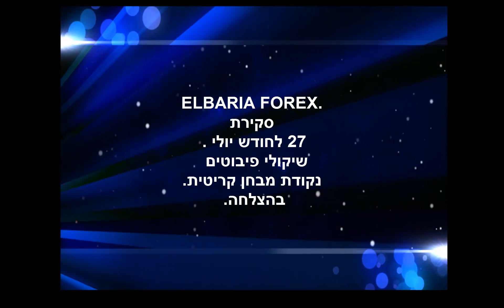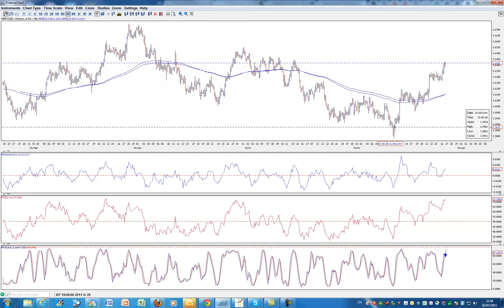אלבריה לימודי שוק ההון - שוק המט"ח הגיע לרמות קריטיות